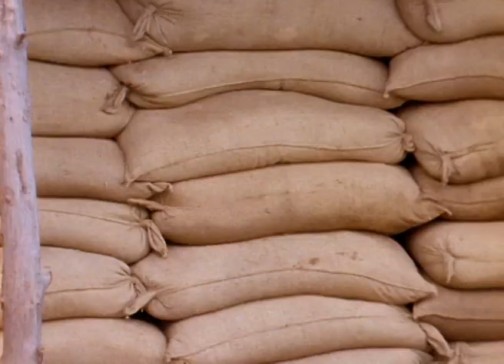The Valley Between - Episode 11 (aka Sun on the Stubble)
Keeping to himself his fear that Ebenezer's dog might be the killer, Bruno joins in the community hunt to find the suspected fox, which has savaged one of Mr. Mibus' prize rams.

Based on the beloved children’s books of award-winning novelist Colin Thiele.

Bruno Gunther is a 14-year-old boy from a German immigrant family, growing up in a small Australian farming town in the 1930s. While his father preaches the virtues of hard work on the farm, Bruno finds all sorts of opportunities for mischief and adventure as he explores the world around him. Through his adventures, Bruno comes to appreciate and understand more about himself and his community.